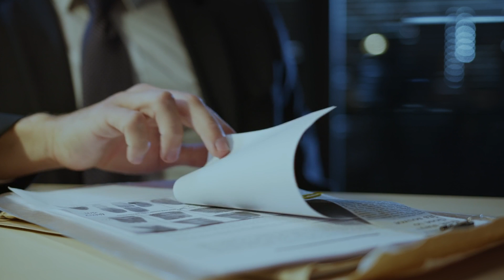La asesinaron por robarle su bebé | Noticias RPTV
Hay consternación en el país luego de que se conociera el atroz asesino de una mujer en estado de embarazo en Soacha, para robarle su bebé.